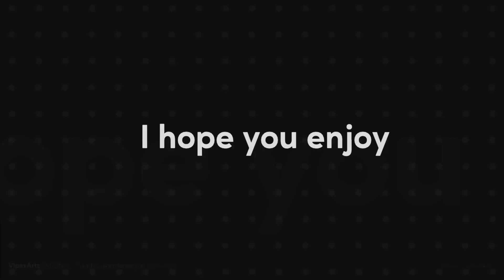How to Olaf Mid! (Olaf Vs Diana) (Ranked)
Hey! Have a good one and check out our discord and the twitch channel!

Game list PS4 - Call of duty WW2 - Call of Duty MWR - Call of duty Infinite Warfare -  Doom Eternal - Final Fantasy Dissidia - Destiny 2 - Call of duty MW WZ - For Honor - Bloodborne -  Doom - Call of Duty MW Remastered - Rogue Company - Street fighter V -